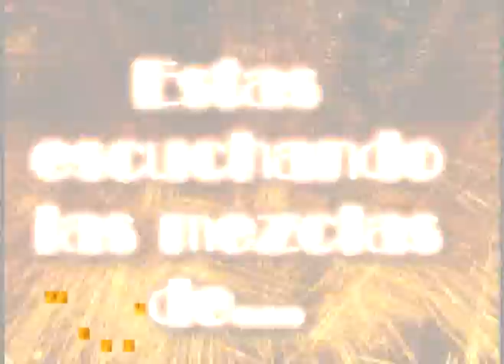Miranda's Nite Club (Promotional Video)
In 2006-07 JCCG Productions Work For Miranda's Pub & Grill and with DJ César Calderón. This Firts Video that JCCG Production Did in order to Promote the Place as the DJ and to Entertainment the Costumers.